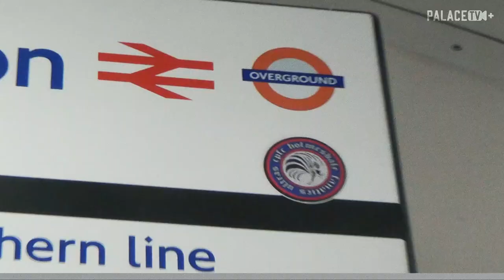Crystal Palace launch new Macron Away Kit for 2022/23